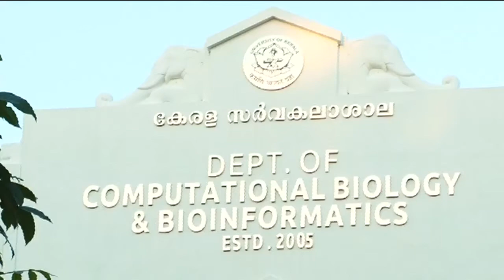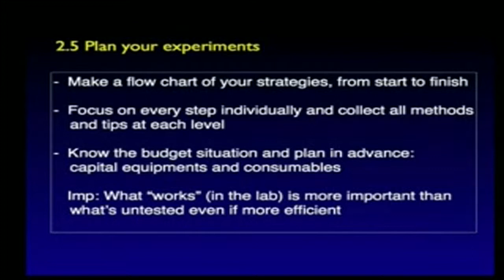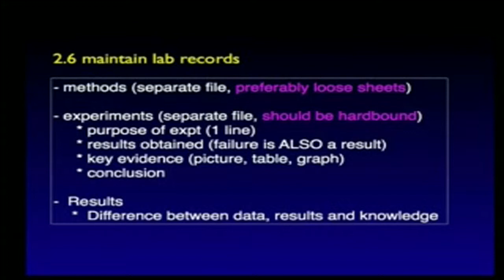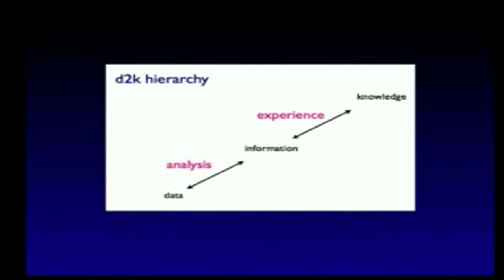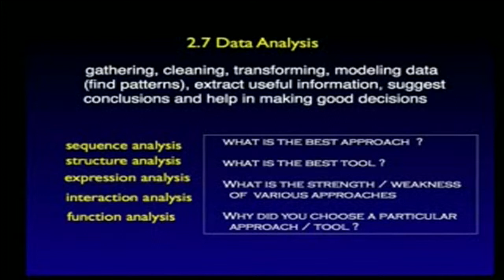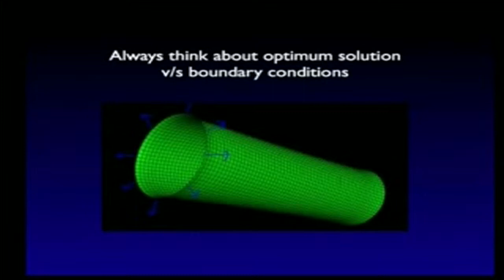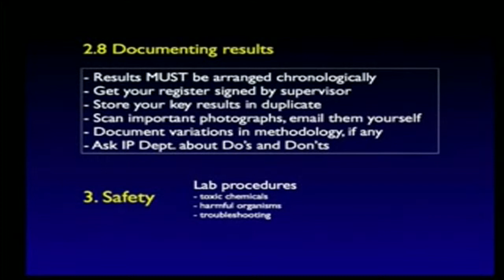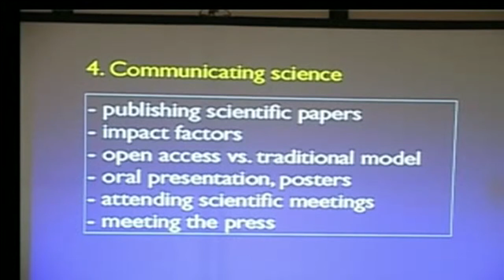DCB Drisya: Making of a Scientist-Pawan Dhar Part 2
Making of a Scientist: Inspiring Lecture by Dr. Pawan K.Dhar, Director, Centre for Systems & Synthetic Biology, UoK